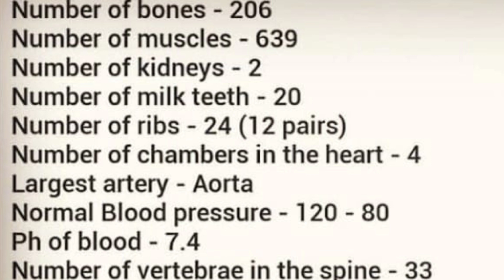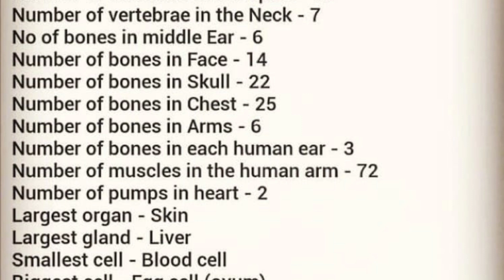list Of Bone,Organ In Human Body 🙏